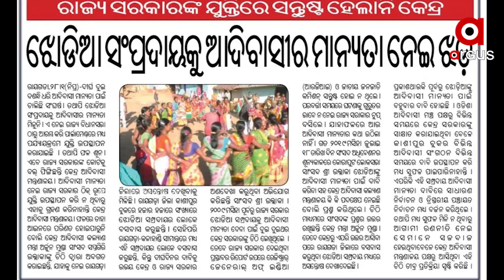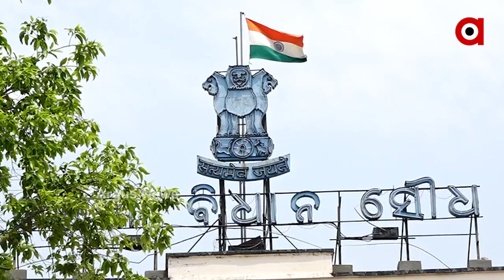ଝୋଡିଆ ସଂପ୍ରଦାୟକୁ ଆଦିବାସୀର ମାନ୍ୟତା ନେଇ ଝଡ଼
ଝୋଡିଆ ସଂପ୍ରଦାୟକୁ ଆଦିବାସୀର ମାନ୍ୟତା ନେଇ ଝଡ଼  । ରାଜ୍ୟ ସରକାରଙ୍କ ଯୁକ୍ତିରେ ସନ୍ତୁଷ୍ଟ ହେଲାନି କେନ୍ଦ୍ର  । ଦୀର୍ଘ ଦୁଇ ଦଶନ୍ଧି ଧରି ଆଦିବାସୀ ମାନ୍ୟତା ପାଇଁ ଚାଲିଛି ସଂଘର୍ଷ। ତଥାପି ଝୋଡିଆ ସଂପ୍ରଦାୟକୁ ଆଦିବାସୀର ମାନ୍ୟତା ମିଳୁନି। ଏ ନେଇ ରାଜ୍ୟ ବିଧାନସଭା ଠାରୁ ଆରମ୍ଭ କରି ପାର୍ଲାମେଣ୍ଟରେ ମଧ୍ୟ ପର୍ଯ୍ୟାୟକ୍ରମେ ଯୁକ୍ତି ଉପସ୍ଥାପନ କରାଯାଇଛି। ତଥାପି ଫଳ ଶୂନ...